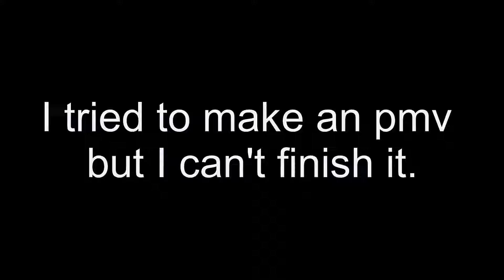Cry baby-Melanie Martinez pmv unfinished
I love Melanie Martinez!

I really want to do music video on songs that I love, but I guess I don't have the patience to do that yet ;-;

(It will be great if I got 3 more subscriber, then that will be real 10 subscriber. )